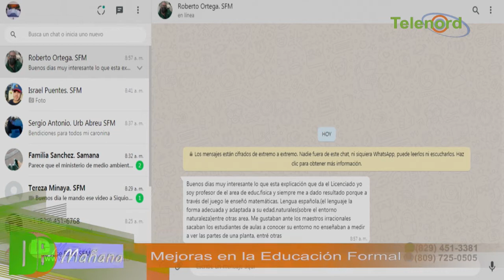Conferencista Pedagogo explica las mejoras en la educación formal – Entrevista en De Mañana